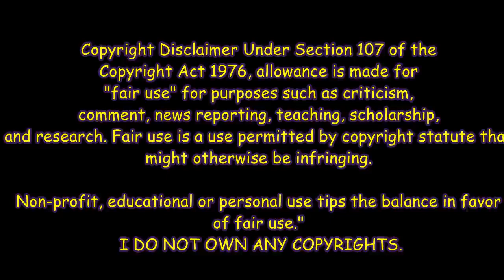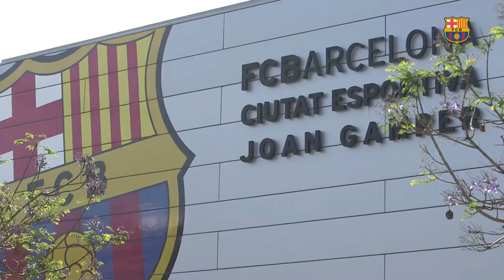A Tribute to Messi●Laletta Song Messi Version ●Messi as Mohanlal ●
Music :La La Laletta - Mohanlal | Manju Warrier & Indrajith Sukumaran | Prarthana Indrajith | Sajid Yahiya

Movie: Mohanlal

Singer: Prarthana Indrajith

Lyrics: Manu Manjith

Guitars: Sumesh Parameswaran

Music Produced by Prakash Alex

Additional Vocals: Sara Joju George, Divya S. Menon, Prakash Alex & Tony Joseph

Song co-composed, arranged & Recorded by Tony Joseph at Sound Factory, Cochin

Engineers: Abhijith Ponnappan & Tony Joseph Mixing & Mastering by Midhun Anand at MiD's Sound Solution, Cochin

Cast: Manju Warrier & Indrajith Sukumaran
Production House: Mindset Movies

Producer: Anil Kumar

Director: Sajid Yahiya